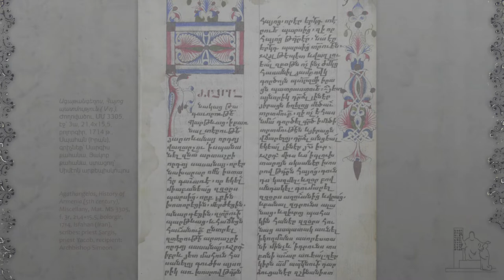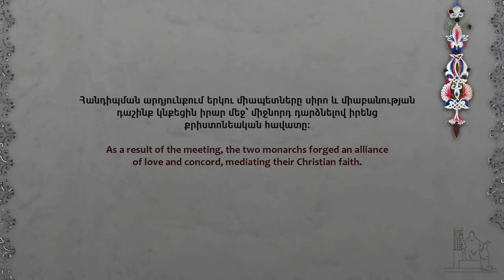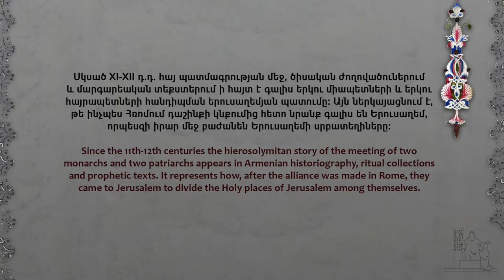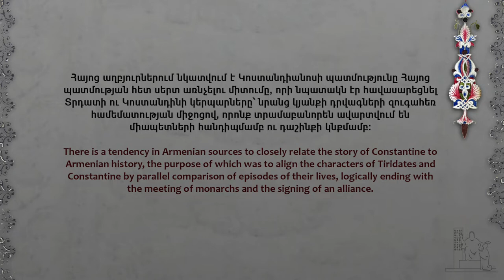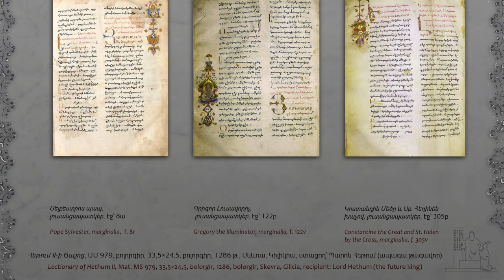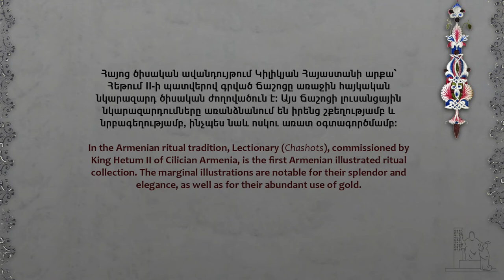Կոստանդին Մեծ և Տրդատ Մեծ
Հայ-հռոմեական դաշինքը պատմության մեջ և պատկերներում
Մատենադարան ~ Ժամանակավոր ցուցահանդես
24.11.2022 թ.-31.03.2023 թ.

Constantine the Great and Tiridates the Great
The Alliance between Rome and Armenia through History and Images
Matenadaran ~ Temporary Exhibition